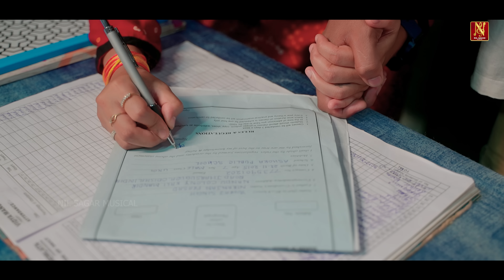Nazar Official Full Video || Nil Sagar || Pinku, Ashuu || Sambalpuri Sad Song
Here is the Official full video of  "NAZAR"  by Nil Sagar Musical & Team Pixel Eye !!!
Thanku You!

Audio
Singer - Nil Sagar
Lyrics - Bablu Bag
Drums - Aniruddha Dhal (Babu Da)
VST - Ayush Shaan
Rhythm- Pramod dada, Manish dada,Raja,Sonu
Track MRR Studio (Cuttack)
Dub - Hari bhai
Mixing/Mastering - Saktiswar Mahapatra

A project by TEAM PIXEL EYE
Starring- Pinku & Ashuu
Director - Pinku
Assist director - Gajindra Gk
Dop - Sujit Sahoo,Chinmaya Sahu
Edit/DI - Sujit Sahoo,Subham Bag
Vfx - Chinmaya Sahu
Graphics -Deepak Bhoi (Dz Films Studio)
Producer : Shyam Sagar
Camera equipment- Shiba Dungdung
Support -Pradeep Bhoi
Production Manager - Tosha Sahu
Special thanks -Tikinath Bishi
MUA -Nirmal

Pirati. e...e..e.e..e... jaale padi.
Nazar. thi mui.. gali hari.
       🎶 Yaad v tor badaa satashi🎶🎶  (2)
                        Dard v mate kalbal karsi
          Dnhuaa dnhuaa lage jiban
                        Tadpi Ma..ru chhe re e man
          Tor katha ke hetei mui lo...
                        Nai bujhbar e dhadkan〰️💔
Tor zaalim nazar thi mate maari delu  (3)
* Chand bhabi thili tate
                                     Ulkaa hei jali delu
Premar duniya ke mor
                                 Barbaad kari kana paelu
Raka te tor naa lekhi
                               Libhei deu chhe hasi hasi
Kaha kentaa bhuli jimi
                                 Dihi thi mor jaichhu misi
*He ichhaa dhari nagin te tui
                                    Rup tor dekhei delu
Mousam jentaa badlu thisi
                                  Tui v hentaa badli galu
Jahar nu v kadwaa ae
                                  Tor jhutaa prem pirati
Mayaa jale fasei mate
                                  Kanaa paelu a asati

This content is copyright to NILSAGARMUSICAL Any unautorised production re - distribution or reupload is strictly prohibited of this material LEGAL ACTION will be taken against those who violate the Copyright of the following material Presented.
All Copyright Reserved with NILSAGARMUSICAL.